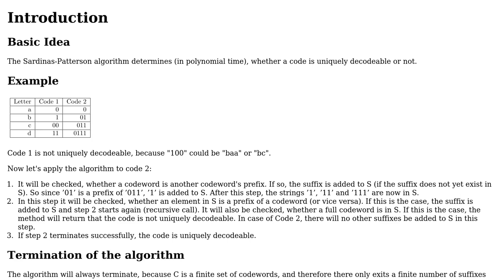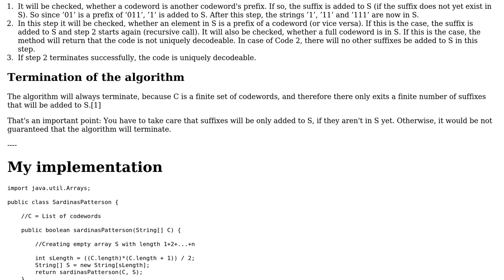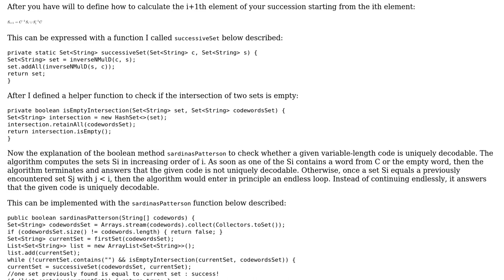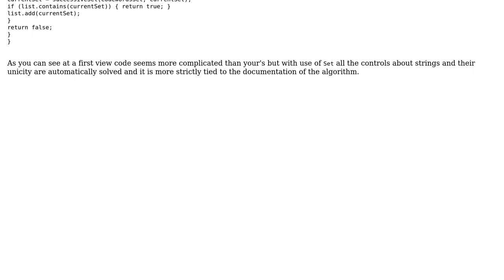Code Review: Sardinas-Patterson Algorithm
With thanks & praise to God, and with thanks to the many people who have made this project possible! You are responsible for your own actions.